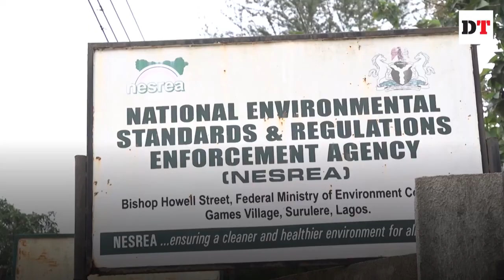Stay tuned!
Teaser: Going Wild